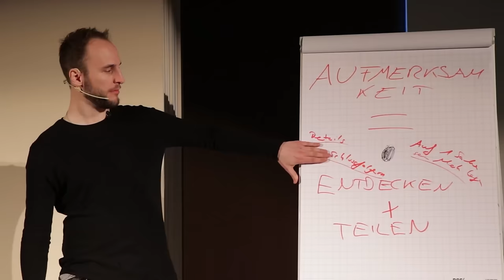Die Schockierende Wahrheit über NETTE Männer, die du nie hören wirst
Die Friendzone ist unnötig! Möchtest du lernen, wie du selbstbewusst auftreten kannst, ohne dabei einfach nur nett zu sein? In diesem Video erkläre ich dir, warum 'nett sein' oft der Grund ist und wie du durch Psychologie die richtigen Signale sendest. Erfahre, wie du attraktiv wirken und sympathisch wirken kannst, ohne dabei deine Authentizität zu verlieren. Der Grund, warum SIE dich als platonischen Freund sieht (mit dem sie nie schlafen würde) wird dir während dieser Folge wie ein Licht aufgehen.

Andy Friday und sein Expertenteam unterstützen seit über einer Dekade Männer mit Herz dabei, die Richtige zu erobern und entlang der Reise mehr Erfahrungen mit Frauen zu machen.

Bekannt durch TEDx, Focus Magazin und Frankfurter Rundschau ist Andy seit über zehn Jahren einer der Erfolgreichsten Experten für Selbstvertrauen und Flirten in Deutschland, Österreich und der Schweiz. Ihn suchen Männer mit Herz auf, die eine Partnerin auf Augenhöhe möchten und entlang der Reise mehr Erfahrungen sammeln wollen. So hat sein Team alleine in den letzten Jahren Über 1000 Männer dabei unterstützt, eine Partnerin auf Augenhöhe zu erobern. Inspirierende Erfolgsgeschichten und weitere tiefgründige Erfahrungen, die diese Männer entlang der Reise erlebt haben, kannst du hier ansehen ➤

Noch unsicher?